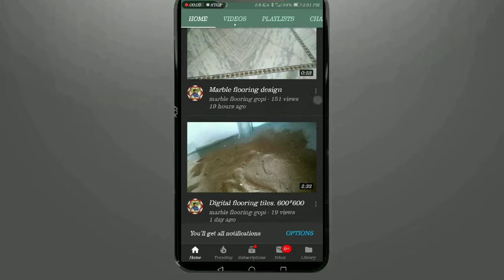3D bathroom tiles wall